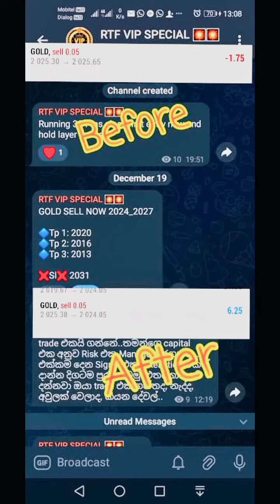28 December 2023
RTF Christmas Revolution🎅🏿🎅🏿🎅🏿🎅🏿🎅🏿

ඔන්න සීතල නත්තලේ ඊළඟ වාසිය RTF අපෙන්...RTF Community Registration Link එකෙන් Fresh Accounts create කරල $50 ක් deposit කරන ඔයාට LKR 22000/= වටිනා RTF Basic Trading Course එක නොමිලේ...ඒ කියන්නෙ "මට Trading බෑ", "ලොවෙත් මේක ඉගෙන ගන්න වෙන්නෙ නෑ". "වෙලාව නෑ" කියන Negative Thinking කැලේ..ඕන කෙනෙකුට සරළව ඉගෙන ගන්න පුලුවන්. Strategies කීපයක් ප්‍රගුණ කරගෙන Dollars මවමු. එහෙනම් set වෙන්න RTF Christmas Revolution එකට.

2️⃣ අලුත් account එකක් නිවැරදිව හදන විදිහ